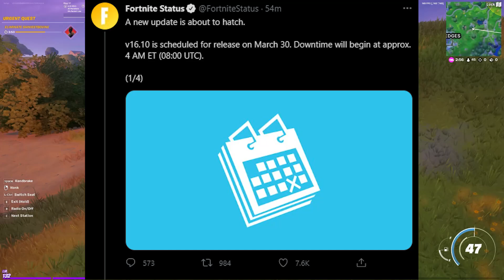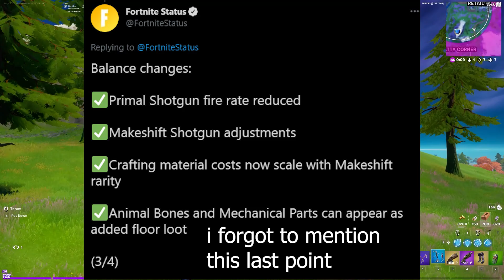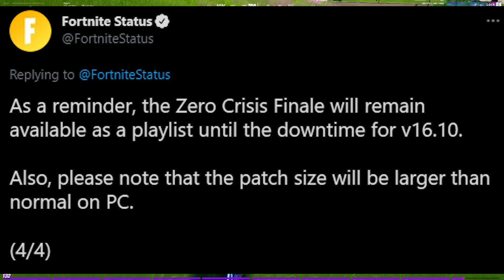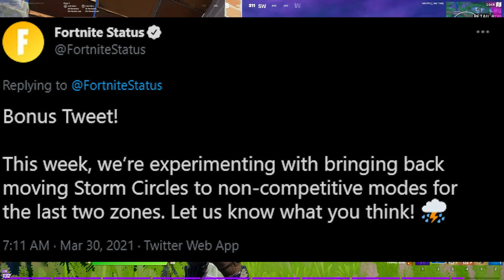Fortnite v16.10 PATCH NOTES - Dinosaurs Added, Primal Shotgun Nerfed, Crafting Adjusted & More!!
In this video I talk about the upcoming v16.10 update, and what we can expect, like dinosaurs / raptors, nerfs to the primal shotgun, and more!

A new update is about to hatch.

v16.10 is scheduled for release on March 30. Downtime will begin at approx. 4 AM ET (08:00 UTC).

v16.10 unleashes:
 - A new apex predator stalks the Island
 - Crafting and loot adjustments!
 - Creative Powerups now support Team, Class, and All combinations
 - Coming April 3rd at 8 PM ET: new Save the World Ventures Season

Balance changes:
 - Primal Shotgun fire rate reduced
 - Makeshift Shotgun adjustments
 - Crafting material costs now scale with Makeshift rarity
 - Animal Bones and Mechanical Parts can appear as added floor loot
Intro - 00:00
When is the Update? - 00:17
Dinosaurs - 00:40
Primal Shotgun Nerf - 01:05
Makeshift Shotgun Adjustment - 01:20
Crafting Material Changes - 01:45
Creative & STW - 02:30
Zero Crisis Finale Event & Patch Size - 02:50
Outro - 03:30
As far as I'm concerned, we're 100% getting dinosaurs in the game tonight, which I'm super excited for!
Don't forget to use code Kanga in the Fortnite item shop!! ad​​​​​